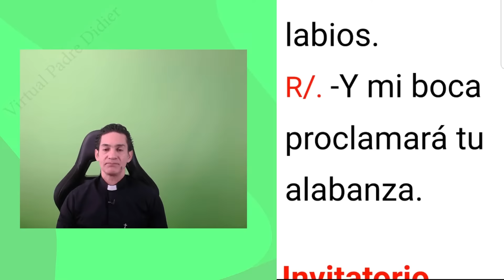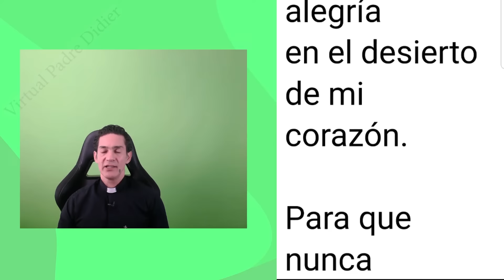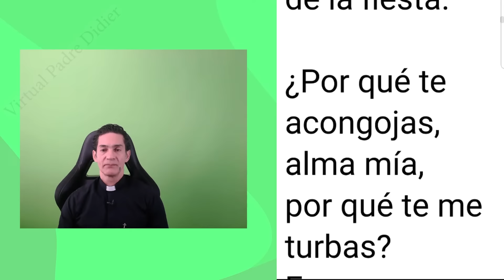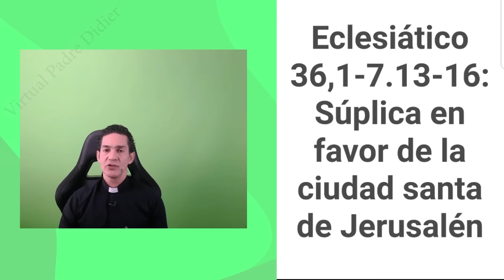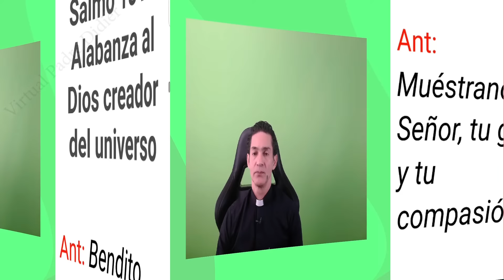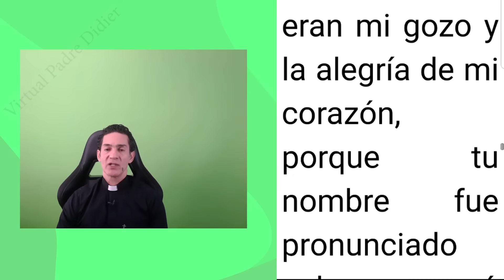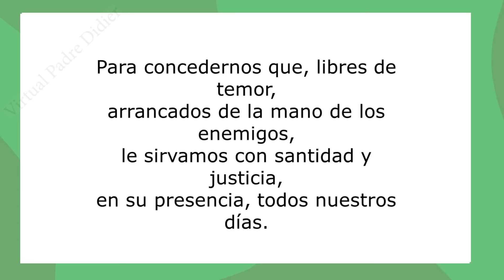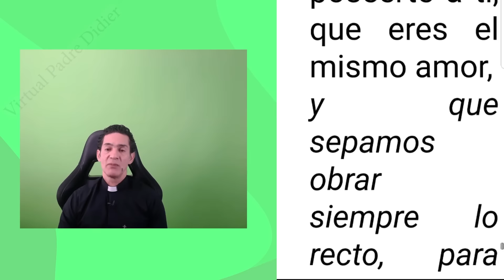Laudes de hoy Lunes 8 Julio 2024. Oración de la mañana. Padre Didier